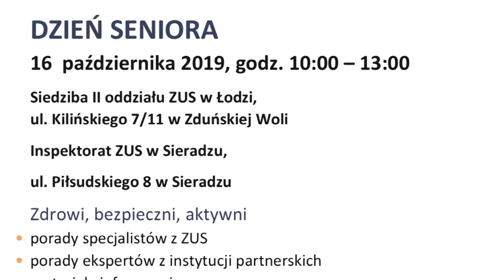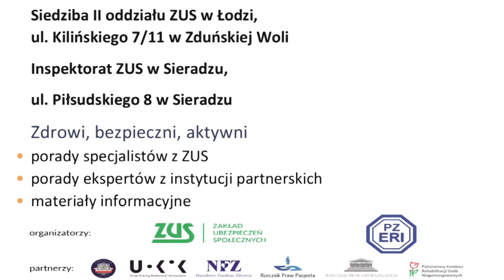Dzień Seniora w ZUS